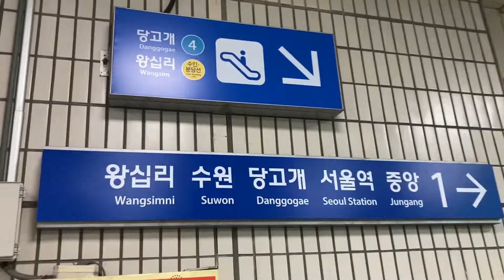수인분당선 개통 20200913 수인분당선 고잔역 내부와 바뀐 표지판,노선도 Seoul Metropolitan